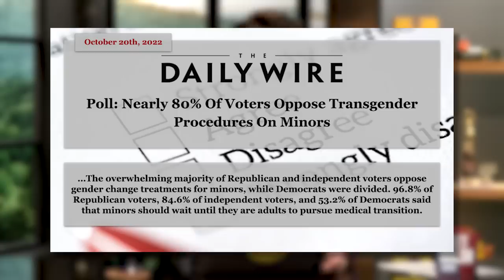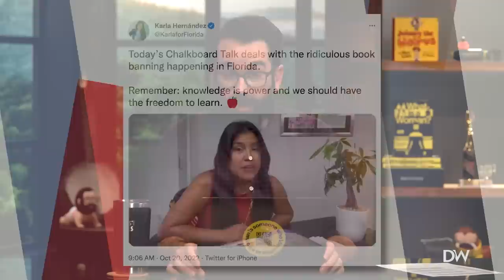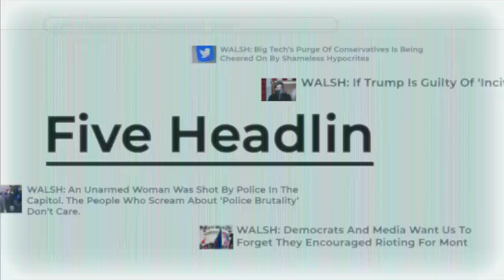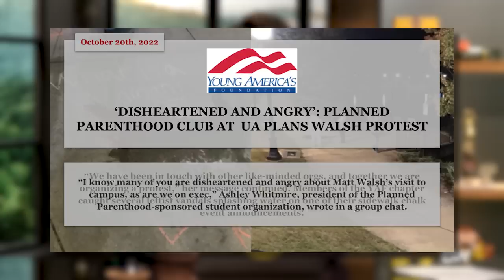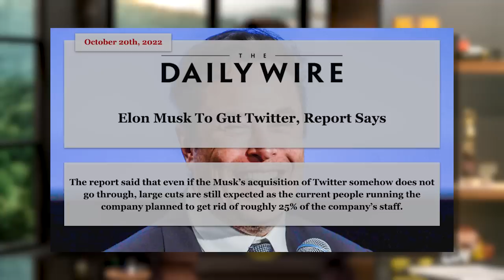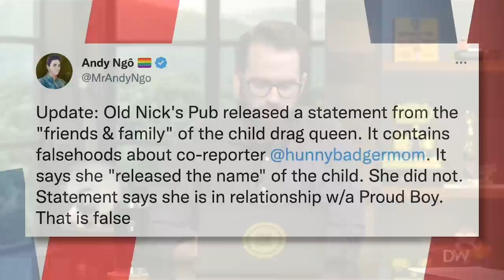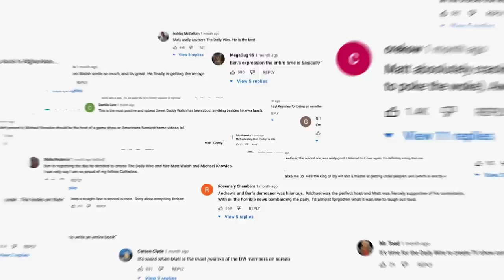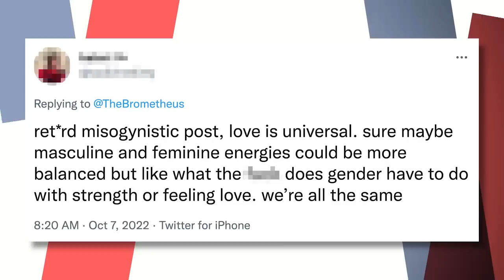The Absurdity of the Left's 'Book Banning' Lie | Ep. 1047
00:00 - Opening
01:56 - The Absurdity of the Left's 'Book Banning' Lie
19:21 - CDC Advisers Recommend Required COVID Vaccines For Students
23:11 - Students Begin To Protest Matt Walsh's Event
26:02 - Matt Walsh Is Going To Berkeley
38:38 - Elon Musk Plans To Gut Twitter Staff
31:25 - Woman Denied Important Procedure Because She Doesn't Want Men In The Room
37:08 - Oregon Bar Responds To Controversy About 11 Year Old Drag Queen
42:35 - The Comments Section
48:46 - Adam Lane Smith's Cancelers Are Canceled

Today on the Matt Walsh Show, the Left claims that there is a right wing “book banning” movement growing across the country. But they’re lying as usual. Also, the CDC recommends that the COVID vaccine be added to your child’s regular immunization schedule. Elon Musk plans to fire the majority of Twitter employees. I’m taking my What Is A Woman tour to Berkeley, and expecting a very open and welcoming environment. And in our Daily Cancellation, a man faces the internet outrage mob after suggesting that men and women experience depression differently. The horror.

DailyWire+:

Become a DailyWire+ member to access movies, shows, documentaries and more

RockAuto - Enter "WALSH" in the 'How Did You Hear About Us' Box